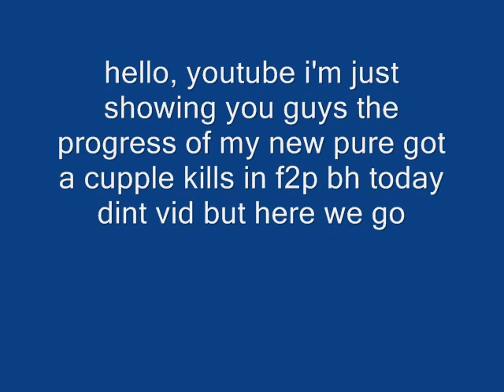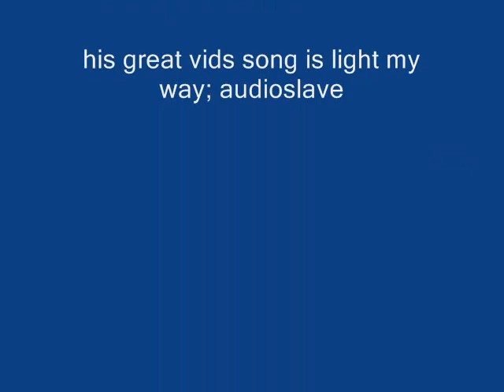K4 B0 O M K0 Progress Vid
hey guys progress vid forgot to cut music short feel free to listen to rest of song it's "light my way" by audioslave i do not own jagex ldt nor do i post video's for $$ for own prosonal intertainment i have new vids coming out for progress liek i know you want =)59 cb now.. sub 4 sub comment my profile to let me know ignore the following:@@@@@@@@@@@@@@@@@@@@@@@@@@@@@@@@@@@@@@@@ @@

runescape , masive ownage, elite c i a , kids ranqe, spilli, dds , d scimmy , party hat, p hat,
initiate pure bh mith rune berserker rune defender max hit dark bow